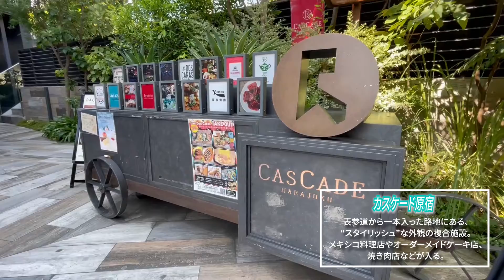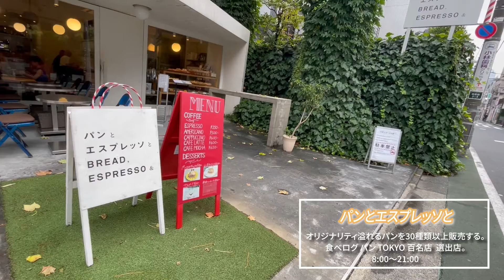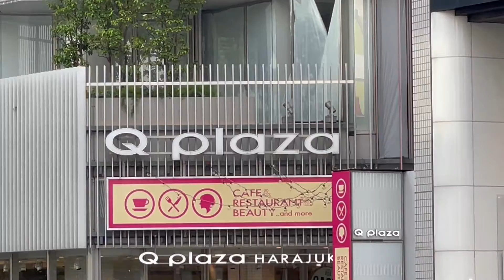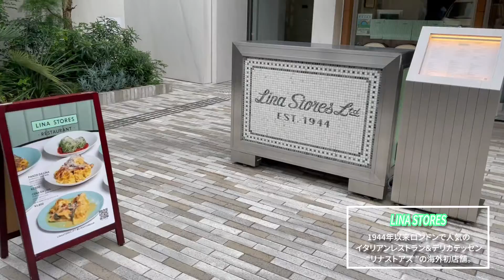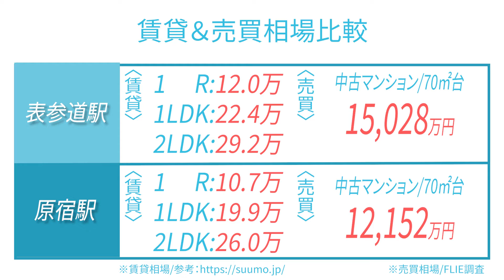【原宿・表参道】“おしゃれの発信地”の商業施設～グルメまで完全網羅!!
◆株式会社FLIE（フリエ）

◆不動産取引の新しい常識へ
「買主と売主が自由に安心して直接取引できる不動産プラットフォーム」を目指しています。
掲載物件は全て『仲介手数料不要』、掲載物件の被りがなく『お得に、スムーズに』物件をお探しいただける不動産ポータルサイトです!